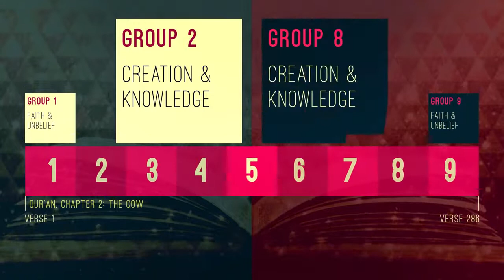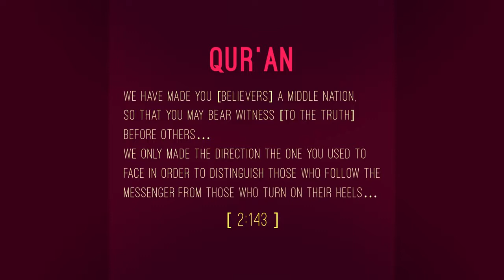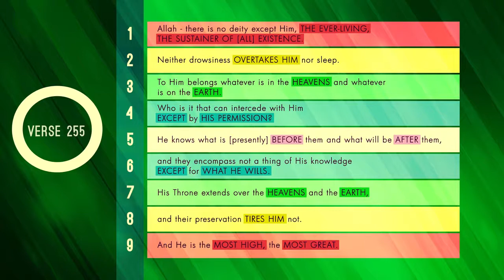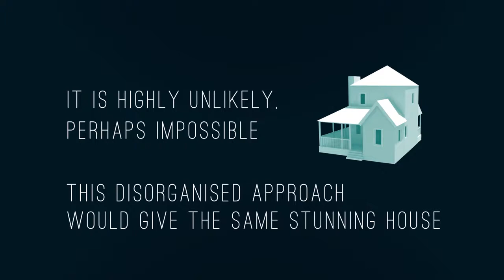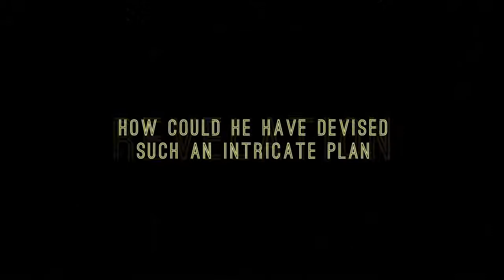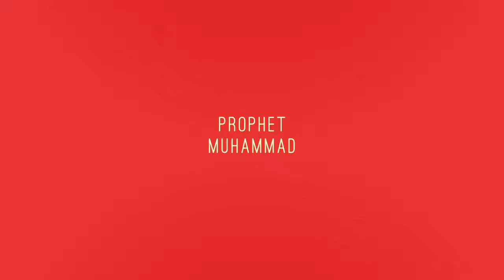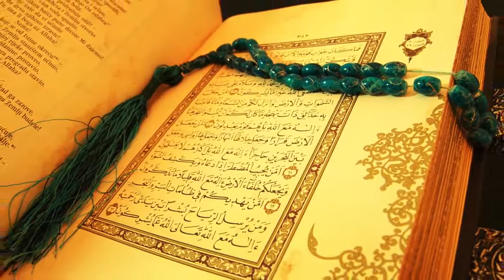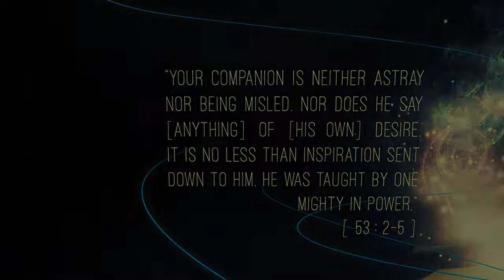The Miraculous ring composition of the Holy Quran.